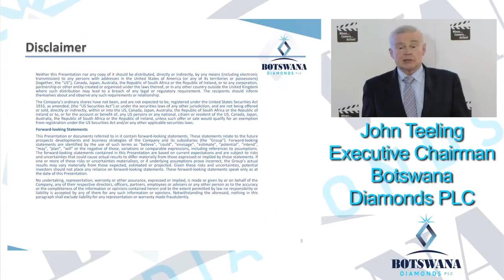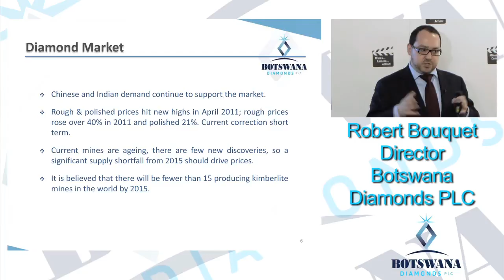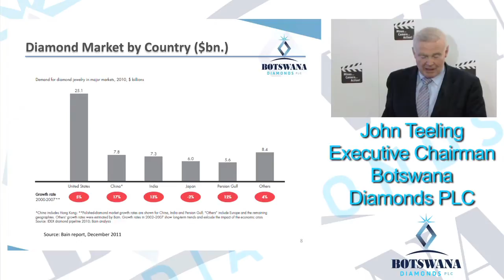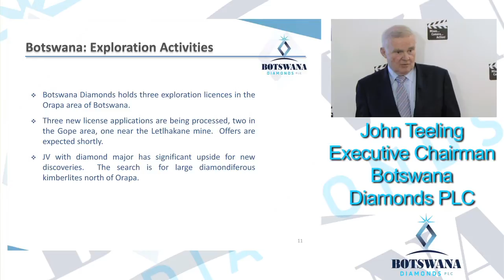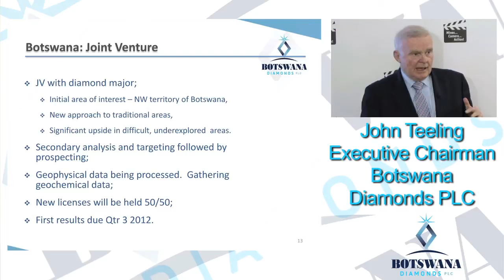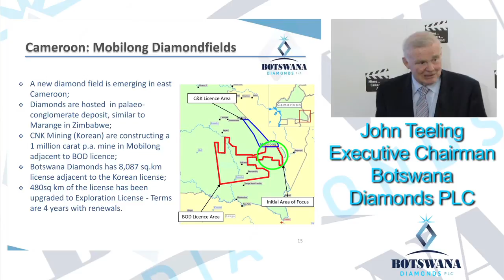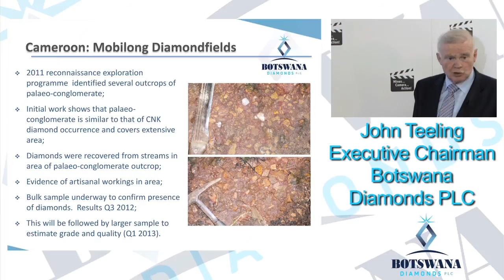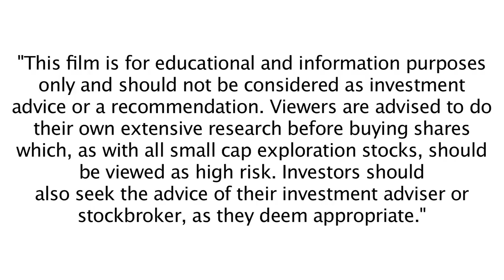Mining Maven Botswana Diamonds Presentation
At The Counting House 14th March 2012